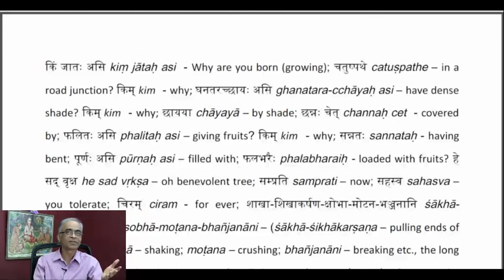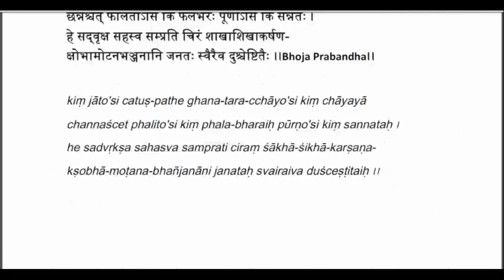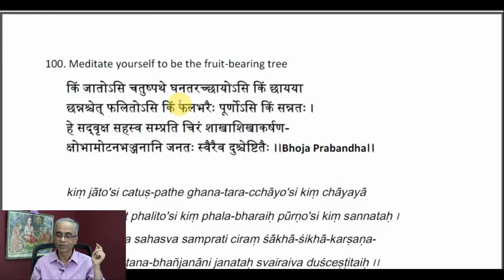Motivational Verses in Saskrit 100